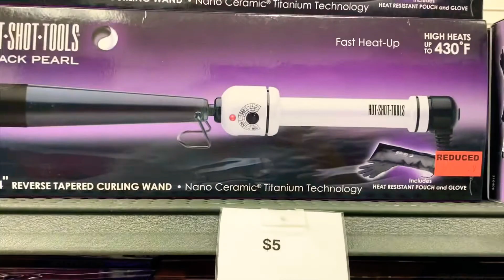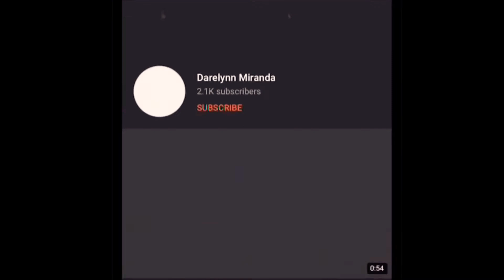make up shopping || Nag shopping ang mag ina. (Make up)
How to
How to do
How to do list
How
make up
Make
Make up na
Makes me happy
Make ka

simple glam
simple makeup everyday
makeup glowy
makeup soft cut crease
soft glam natural makeup school
makeup work
makeup elegant
makeup special event
makeup wedding
makeup holiday makeup christmas
makeup eyeliner highlighter brands like
makeup like best mascara contour
 eyebrows lipstick casual everyday
makeup makeup routine 10 minutes
makeup beginners
 makeup
makeup for beginners
acne blemishes dry skin
how to apply full coverage huda beauty

2.  "its fair use" No copyright is claimed and to the extent  that material may appear to be infringed , I assert that such alleged infringement is permissible under U.S. and Philippine copyright law. If you believe material have been used in an unauthorised manner, please contact the poster.
3. This Video is not associated with any company or products mentioned on the video.
4. No intention to infringe photos or audio used in this video.